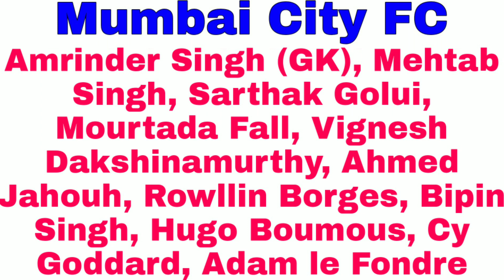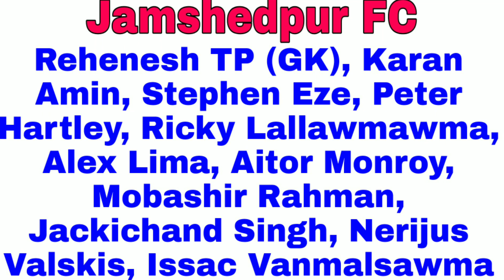Hero ISL 2020-21: Jamshedpur FC Vs Mumbai City FC Playing XI and Match Preview || Go Sport